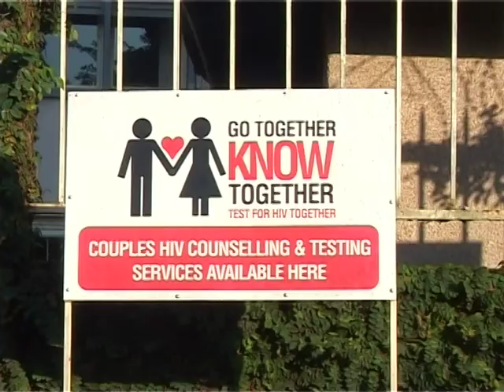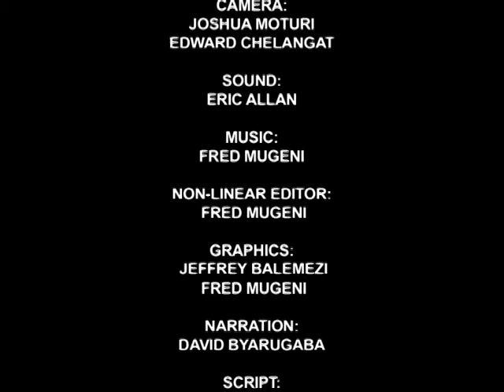Night Rescue - Chemonics International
Key population groups, which are considered the drivers of HIV, have unique lifestyles which make it impossible to reach them using ordinary approaches. In order to deliver HIV/AIDS services to these categories of people, the Joint Clinical Research Centre (JCRC) provides HIV counseling and testing services to them through outreaches held at night. These outreaches target commercial sex workers, roadside market vendors and truckers.